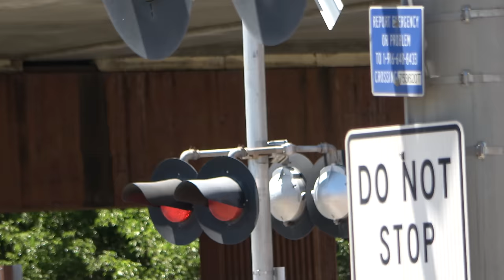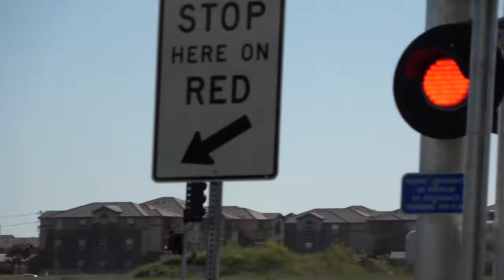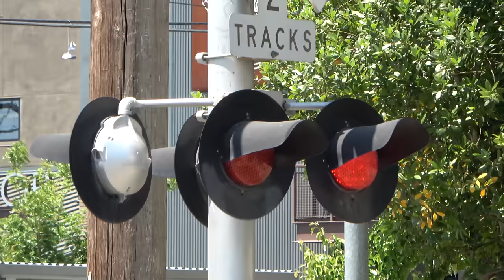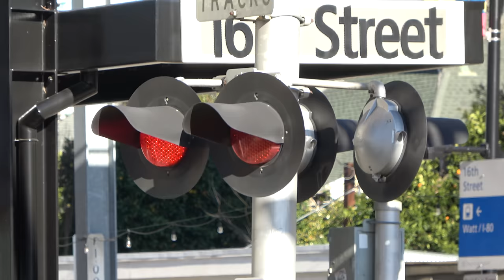Railroad Crossing's With Double Overhead Cantilevers Towers On One Side Compilation [4K]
NOTES: #1 a few videos sound is slightly early out of sync for some reason.
#2 WARNING THERE IS A LOT OF ZOOMING AS I DOCUMENT THE CROSSING LIGHTS ALSO.
A compilation of railroad crossings I filmed so far as of March 27, 2020 that has two Cantilevers on one side of a crossing making almost a bridge like appearance with lots of lights. These video clips were recorded at separate times. I decided to make this compilation due to shelter in place restrictions and can't get out much to railfan. In this video you will see various types of trains also from light rail, commuter rail, and freight rail. Crossings that have double cantilever's on a single side of the crossing always has been so satisfying to look at ever since I was little. I had to make this video twice as the first time I was editing it from one of my external hard drives and right as I was finishing the edits up it disconnected and deleted the whole file. This caused me to have to make it again but in a rush.

Crossings Location
Sunrise Blvd. Rancho Cordova CA
South Watt Ave. Sacramento, CA
Franklin Blvd. Sacramento, CA
Cosumnes River College. Sacramento, CA
2nd St. San Rafael, CA
21st St. Sacramento, CA
30th St. Sacramento, CA
N St. Sacramento, CA
29th St. Sacramento, CA
L St. Sacramento, CA
16th St. Sacramento, CA
J St. Sacramento, CA
15th St. Sacramento, CA
I St. Sacramento, CA